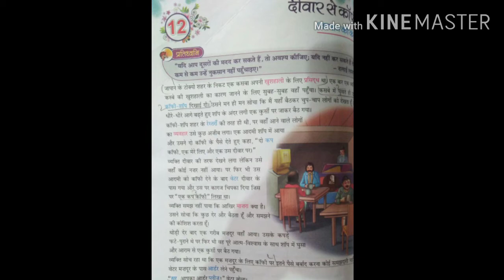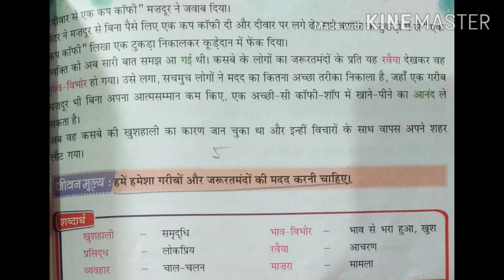std 4,sub Hindi,ch 12 दीवार से कॉफी